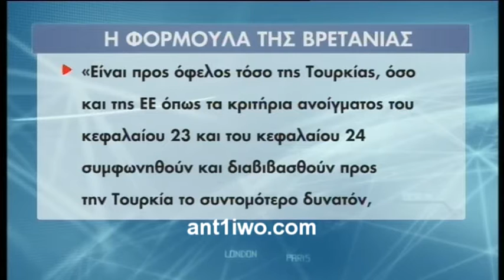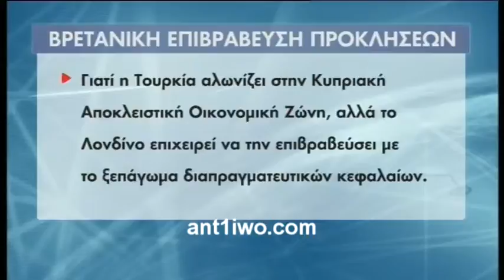Η φόρμουλα που υπέβαλε η Βρετανία